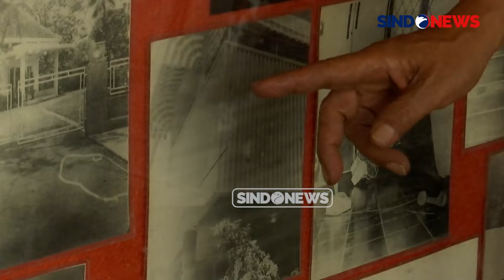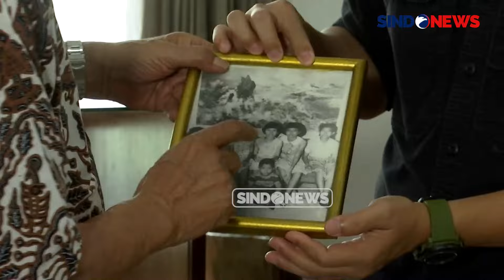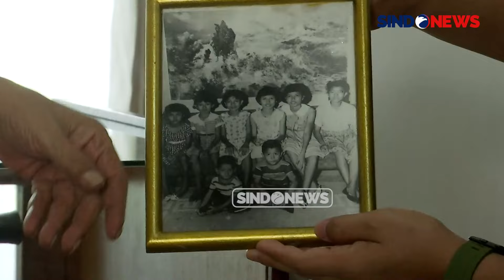Eksklusif Konspirasi Sejarah G30S PKI, Fakta Sebenarnya Proses Eksekusi Jendral Ahmad Yani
Museum Ahmad Yani juga dikenal dengan sebutan Museum Sasmitaloka Jenderal Ahmad Yani. Tempat bersejarah ini terletak di kawasan Menteng, Jakarta Pusat.

Museum Ahmad Yani adalah tempat tinggal Jenderal Ahmad Yani sebelum gugur dalam peristiwa G30S PKI.